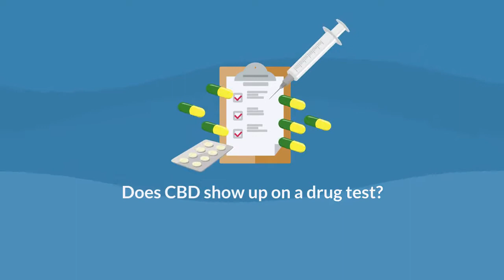Cbd And THC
This video is presenting  CBD And THC topic   but we   try to cover the   subjects:
-cbd products
-cbd oil
-cbd gummies

Youtube is the best place to visit when looking for videos about CBD And THC.
 CBD And THC is undoubtedly something that interests you and other individuals so I made this video about this topic.
So you would like to find out more about CBD And THC, I did too and here is the result.
 CBD And THC interested me so I did some research study and created this YT video .

 Issues watching the video?
The video streaming quality you can anticipate a minimum of 81% of the time when you view YT on an ISP (Internet Service Service Provider) in a specific area. Here's what each ranking indicates:

~ HD Verified: you should anticipate smooth playback the majority of the time when seeing high-definition YouTube vids.

- Lower Meaning: throughout playback, you may experience fuzzy picture quality and regular disturbances while playing YT vids at 360p and above.
We hope you have actually gotten some useful info by now, The next action is to act and give us a possibility to make things better. See you on the other side!
Our Yt channel has other similar videos concerning cbd products, cbd oil and cbd gummies Please check them out